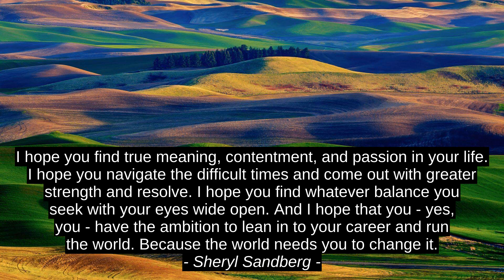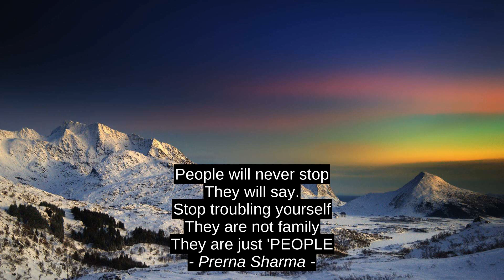Inspirational Cites - Sheryl Sandberg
Prerna Sharma, John Bunyan, Ron Sanders, NiccolÃ² Machiavelli, Sheryl Sandberg, inspiration, top, success, citation, motivation, quotes, best